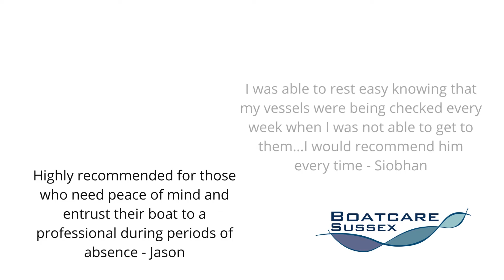Look after your boat in Brighton - or let us do it for you!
See why it really pays for you to enlist our help to look after your boat in Brighton!